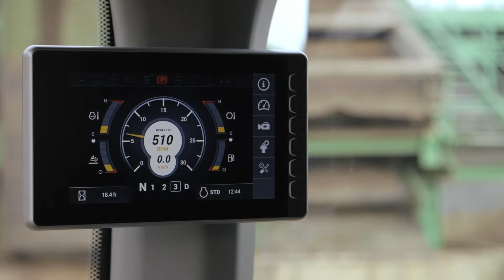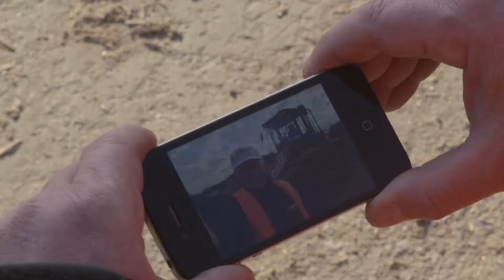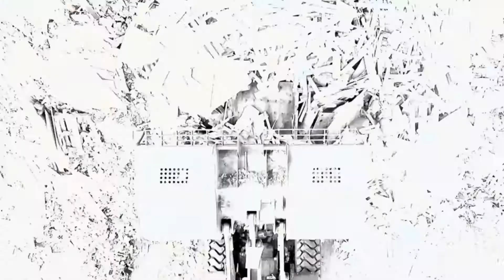CASE CE NEW G SERIES